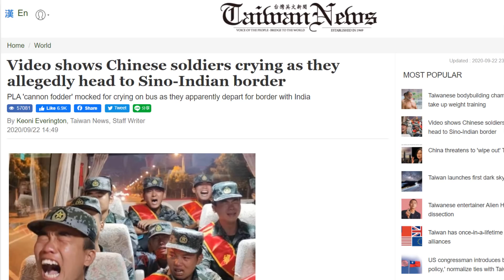Chinese soldiers cried when sent to India China border दहाड़े मारकर रोये चीनी सैनिक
हालत बिगड़ गई भारत का नाम सुनकर
Basic Audiovisual Equipment for Beginners